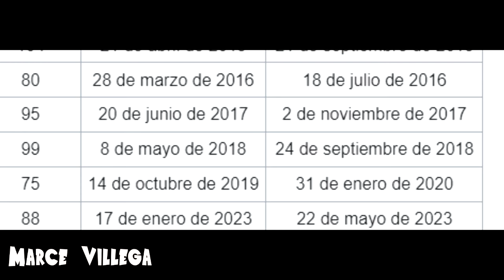EL GRAN FINAL DEL SEÑOR DE LOS CIELOS TEMPORADA 9 SE ACERCA 🔥😱MIE 26 DE JUNIO! TODA LA INFORMACION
Se acerca el gran final de el Señor de los Cielos 9!